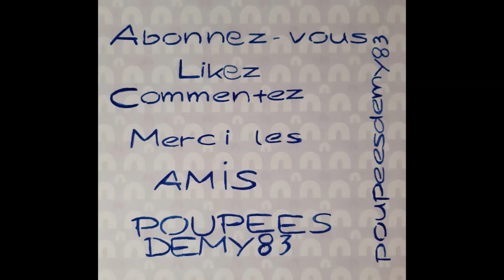Mes fifilles à 4 pattes 02.05.23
Cela contribue à la visibilité  et à la pérennité  de ma
chaîne. De nombreuses vidéos de mes 2 fifilles sont  à visionner sur poupeesdemy83
playlist bouvier bernois labrador.

Marie-Yvonne